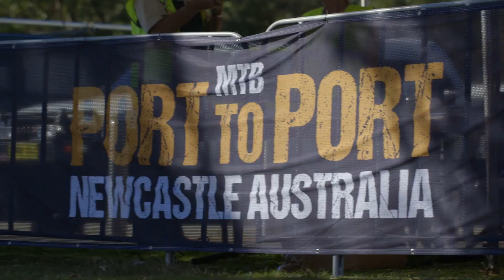The No.1 Mountain Biking event on the East Coast, Port to Port MTB is almost here!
4 days + 4 locations + 200km + For ALL rider abilities